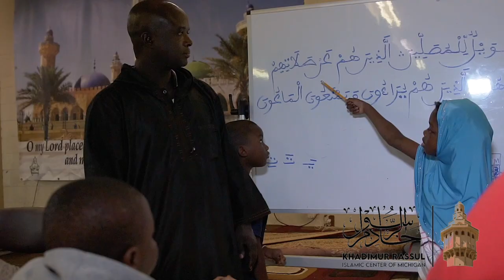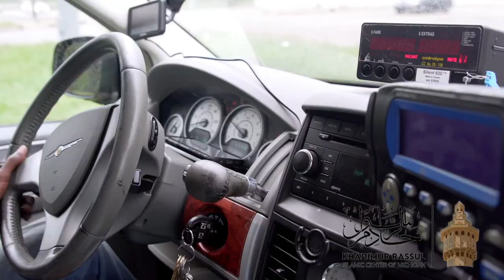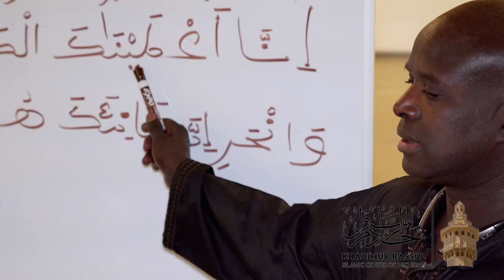"LIGUEYEUL SERIGNE TOUBA" Official Trailer Touba Detroit-USA